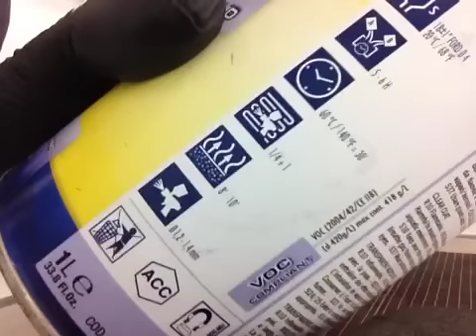Virtus 282 HHS clear extra low voc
Sata jet Johnny Benz trunk lid 1 coat of clear